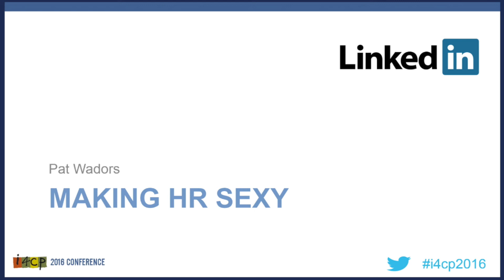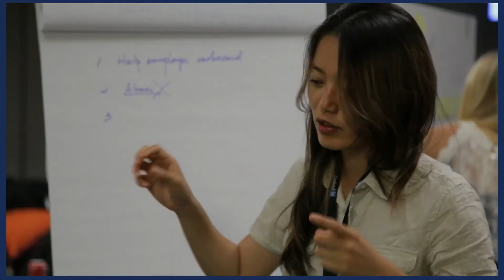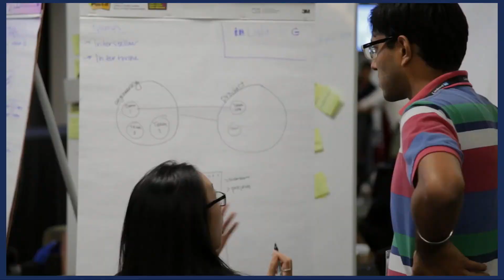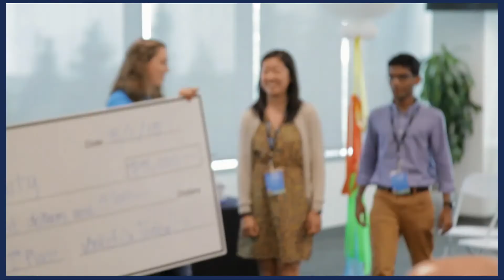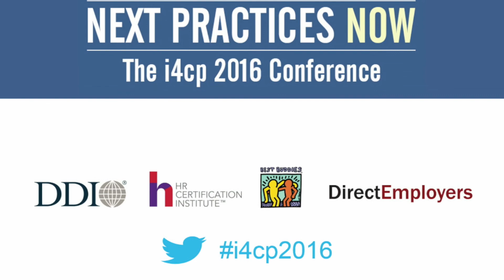i4cp Conference 2016 | Pat Wadors, CHRO at LinkedIn